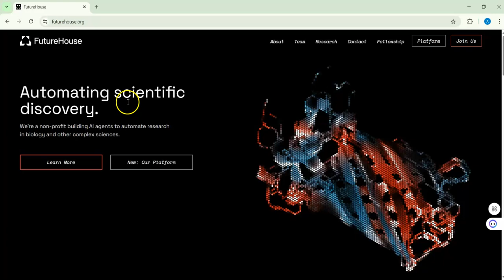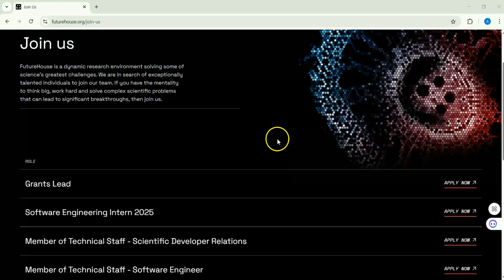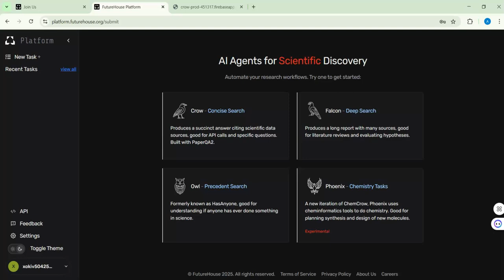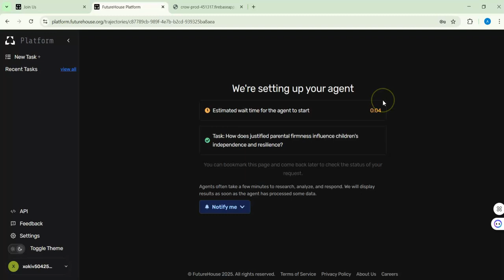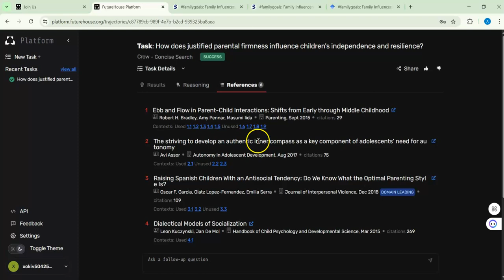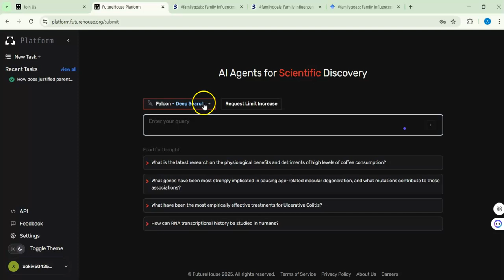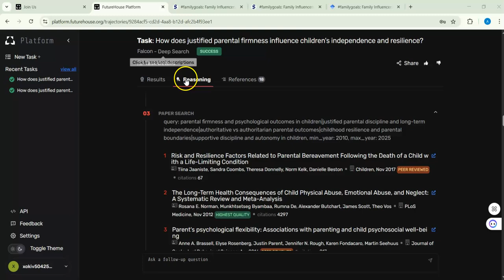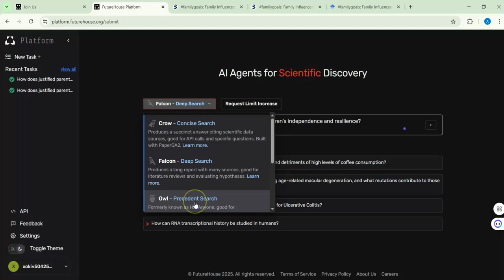FutureHouse Unveils AI Agents Surpassing Human Scholars: A New Era in Scientific Research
Future House is a nonprofit research lab dedicated to revolutionizing scientific discovery through the development of AI-driven tools and platforms. Their mission is to build semi-autonomous AI systems that can accelerate research in biology and other complex sciences, aiming to find cures for diseases, address climate change, and develop transformative technologies.

At the core of Future House's vision is the creation of an "AI Scientist"—a system designed to automate the scientific method by integrating human curiosity with advanced AI capabilities. This approach encompasses four layers:

The Human Layer: Defining ambitious scientific quests, such as understanding the human brain or delivering genes to specific cells.

The AI Scientist: Generating hypotheses and conducting experiments through a continuously updating world model.

The AI Science Assistant: Providing specialized agents for tasks like literature search, protein annotation, and single-cell sequencing.

AI Tools: Utilizing predictive models and APIs for laboratory experiments and data analysis.

Future House has launched a platform featuring super intelligent AI agents accessible via web interface and API. These agents, including Crow, Falcon, Owl, and Phoenix, are designed for tasks ranging from general-purpose literature search to specialized chemistry experiment planning. They have demonstrated superhuman performance in literature synthesis and retrieval, outperforming PhD-level researchers in various benchmarks.

In addition to their platform, Future House has developed tools like Paper QA, a package for question-answering from scientific texts, and hasanyone.com, a minimalist AI tool to check if a topic has been previously researched.

Through these innovations, Future House aims to democratize access to cutting-edge scientific expertise and accelerate the pace of discovery. Their work is primarily funded by philanthropists, including Eric Schmidt, and they continue to seek support to expand their mission.